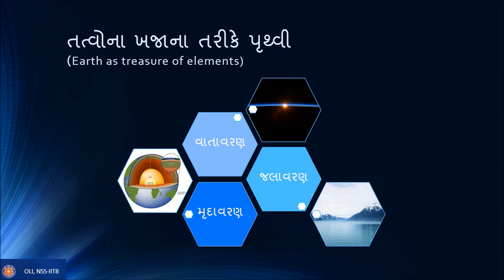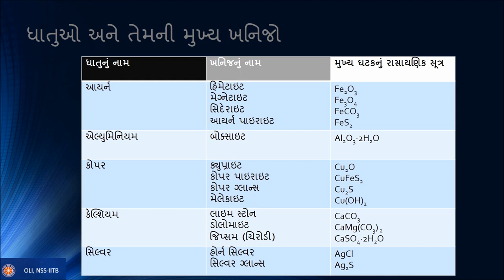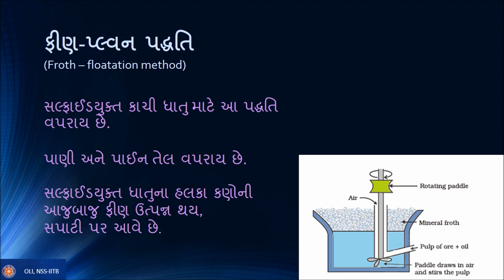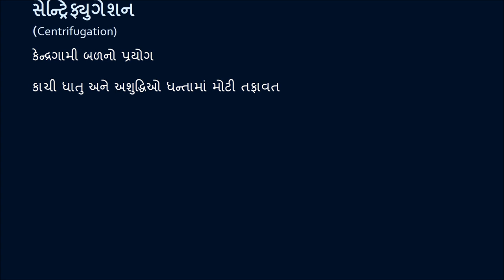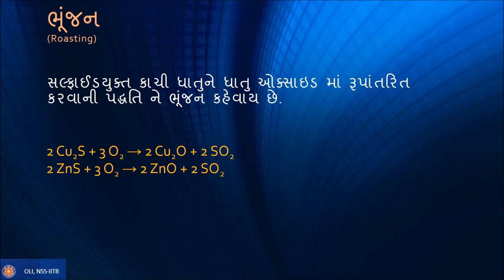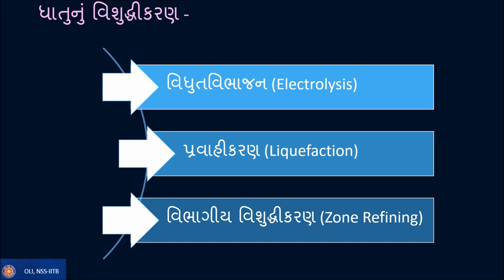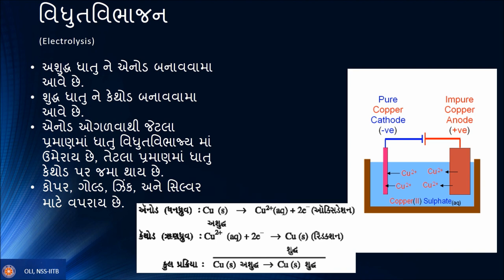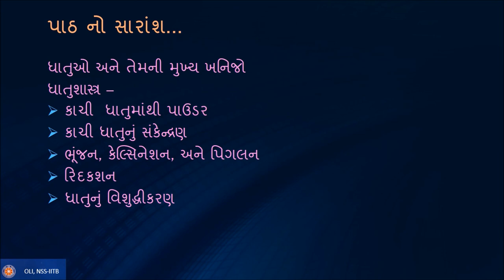ધાતુઓ (ભાગ ૧) - Metals (Part 1) - Class 10 Science - Gujarati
Learn about the various processes involved in the extraction and purification of metals using metallurgical processes.

Taught by: Joy Sanghavi